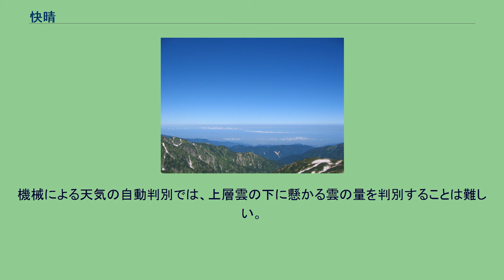快晴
快晴（かいせい）は天気の一つである。
一般には、空に雲がほとんどない状態をいう。
雲がまったく無く、視程も良好であれば「日本晴」と表現されることが多い。
世界気象機関の規定に基づいた気象庁における観測上の定義では、空全体に対して、雲の占める割合（雲量）が1割以下の状態である。
ただし、たとえ雲量が1割以下であっても、同時に降水や雷現象が起きていたり霧や煙などによる視程障害現象といった異なる気象現象が観測されれば「快晴」とは見なされない。
なお、雲の割合が2割以上8割以下の場合の天気は「晴」である。
また、天気予報では観測上の分類とは異なり、快晴は晴として扱われる。
日本では通常、夏季に太平洋高気圧の勢力範囲に収まった場合や、冬季に西高東低の気圧配置が緩み、大陸の高気圧が張り出してきた時によく生じる。
一般に地表付近では風が弱くて空気が滞留しやすく、夜間に快晴状態が続いた場合は放射冷却により地上気温が大きく低下する。
そのため冬季には路面凍結を引き起こし交通事故の遠因となることがある。
また大気中に窒素酸化物や炭化水素が高い密度で含まれている場合、日光が光化学オキシダントの生成を促進して光化学スモッグを発生させることがある。
天気を自動で判別する機械が導入され、目視観測を2019年2月から順次終了したことに伴い、同月より機械観測へ切り替えられた観測所では「晴」と「快晴」を区別することなく、一律して「晴」と発表するようになった。
機械による天気の自動判別では、上層雲の下に懸かる雲の量を判別することは難しい。